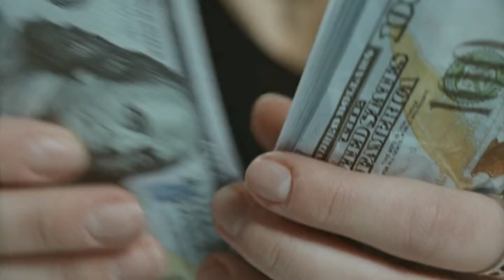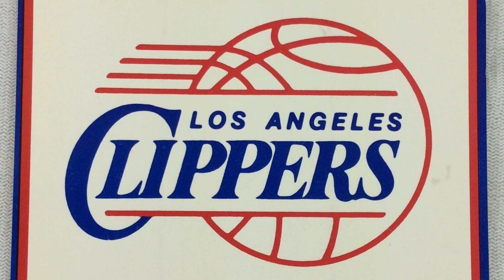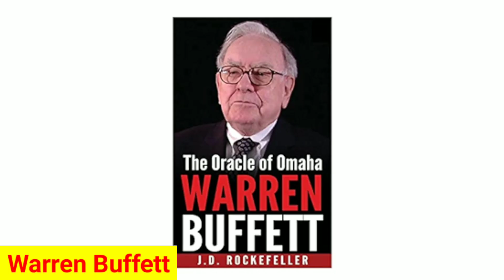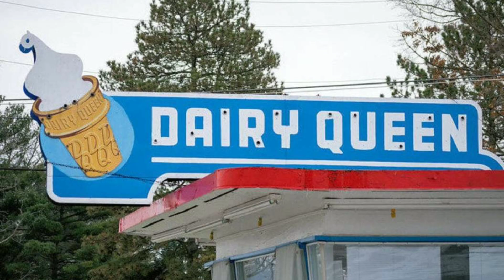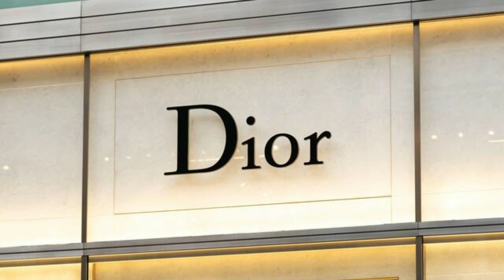कई देश को खरीद सकते हैं ये लोग | भारत को भी खरीदने की बात कही | World Richest Man 2023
About This Video 👇
This video unveils the identities of the top 10 richest people globally shedding light on their remarkable accomplishments  entrepreneurial aptitude  and profound influence on the global economy. This ranked list is sourced from Forbes. Please watch the video till the end and gain very important knowledge.

Hello friends
Mera naam Pradip Kumar Mahato hai
Main apni taraf se puri kosis karta hu apka favourite  video banane ki. Apna pura effort lagata hu achhi se achhi video banane me aur iss kosis me mujhe aplogo ke sath ki jarurat hai. Iss channel ko aplogo ke support ki bahot jarurat hai aur mujhe hope hai ki aplog jarur support karenge isliye apse request hai ki channel ko subscribe kar le aur bell icon ko press karke notification ko all par kar le. Apka support hi humari takat aur pehchan hai. Apke support se hi hum motivate hote hai. Please channel ko support karte rahiye.
Aap video ke bare me kuch kehna chahte hai ya koi suggestion dena chahte hai to jarur de.
Apko kis tarah ki video pasand hai wo bhi bataye main uspar jarur video banaunga. Thank you so much 🙏

Your Queries 👇
richest person
top 10
Knowledgeable Duniya

5.p.m